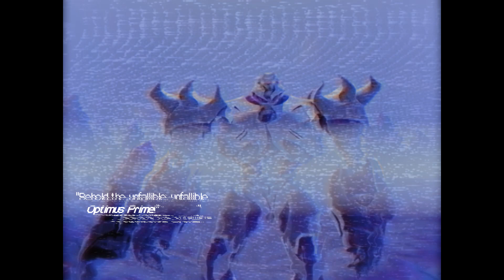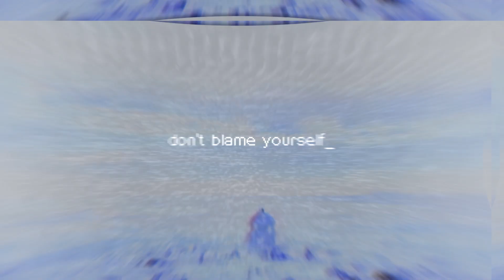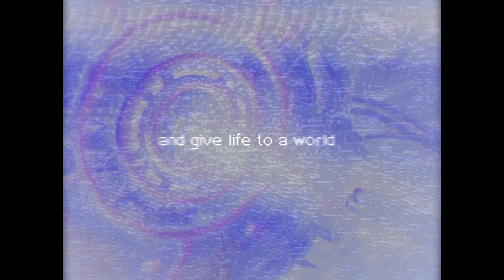│Goodbye to a World│Megatron ☓ Optimus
HD! I am sorry that you cannot see some parts clearly bc of the coloring.

okay I don't know what to write fhasfhjb

so Prxmer came and reminded me of how much I love this song and that it existed somewhere in my music library and well I tried to gave it a shot for your sake. I thought it was gonna be another uncomplete edit but it went really well and I had a lot of fun.

I tried to a documantary sort of thing for this two and another thing I got reminded of was the reason I love transformers so much. Especially these two idiots whose lives are depressing af.

I would have drowned this edit in voice overs but guess who downloaded all the episodes in korean? This stupid bitch!

Enjoy bitches!

Song: Goodbye to a World by Porter Robinson
Program: Svp 14
Editing time: Don't ask
Footage: Tf Prime/ Transformers IdW Comics